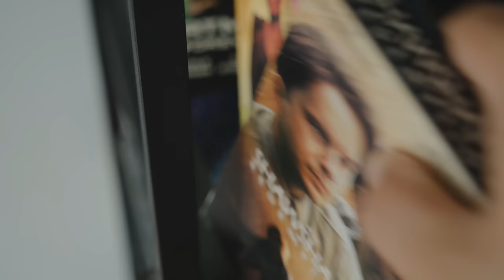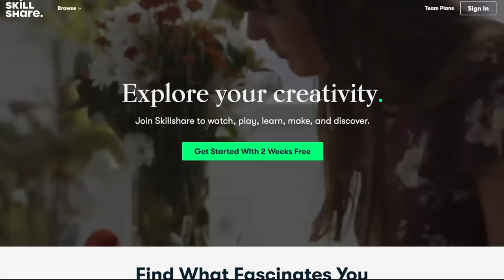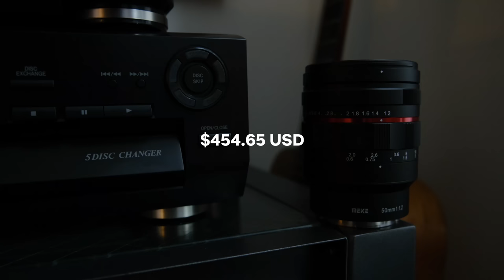why shallow depth of field is not cinematic.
In this short film essay I want to talk about shallow depth of field in movies and TV as a catalyst for a review of Meike's 50mm Full Frame F1.2 lens on the Lumix S5. This lens also available for SONY E-Mount.

00:00 - Cinematography Reel
01:29 - Thesis
03:28 - History & Context
06:06 - Sponsorship
06:55 - Review Overview
07:10 - Photography
08:27 - Nitpicks
09:17 - Free Pizza

Gear I use:
Best smartphone lenses and accessories